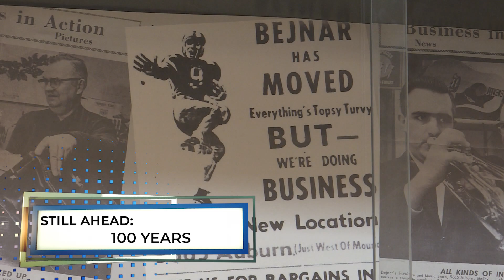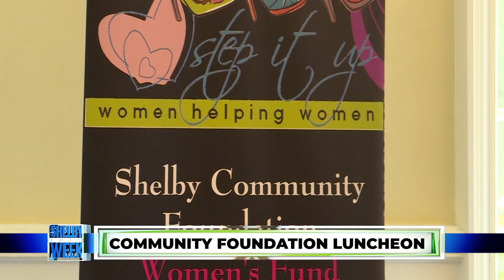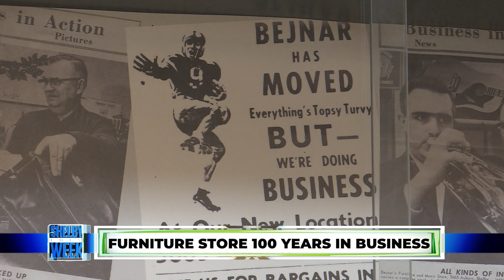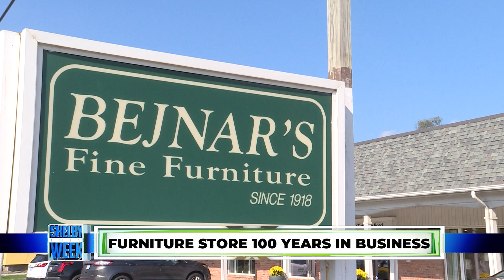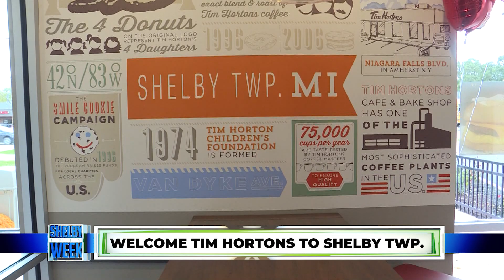Shelby This Week 10.15.2018